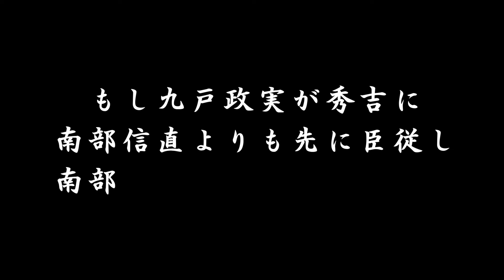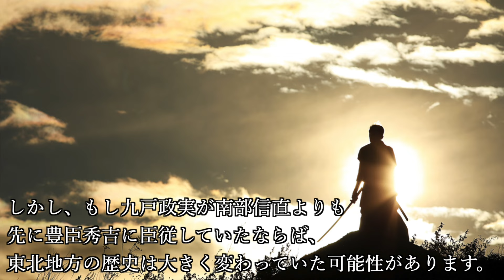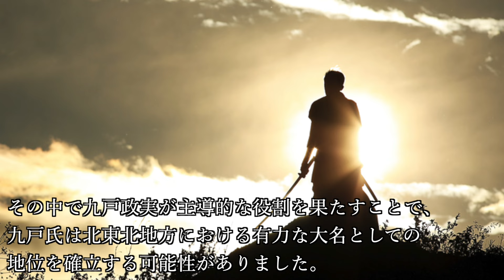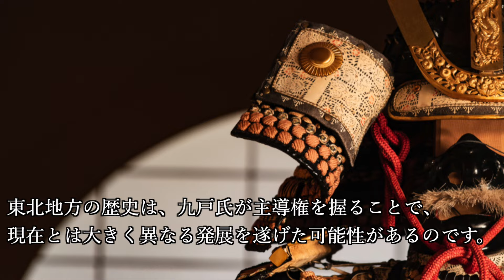もし九戸政実が秀吉に南部信直よりも先に臣従し南部討伐が行われていたら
『もし九戸政実が秀吉に南部信直よりも先に臣従し南部討伐が行われていたら』について紹介していこうと思います。

【目次】
0:00 オープニング
0:58 九戸政実の決断と豊臣秀吉への早期臣従
5:23 南部信直の軍事力と兵力の評価
7:56 九戸政実の選択がもたらす東北地方の長期的影響

【関連動画】
九戸政実・天下人に盾ついて負け戦にあえて挑む！